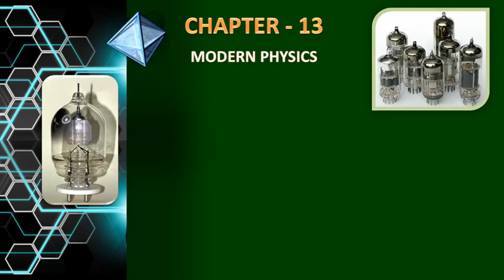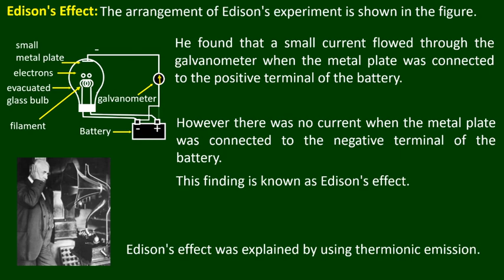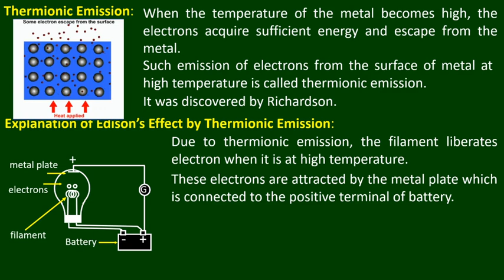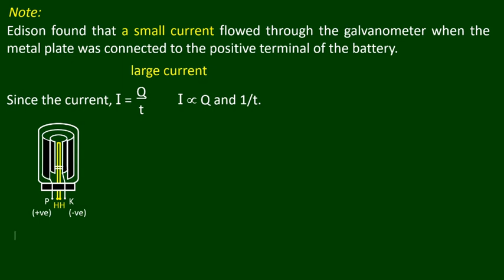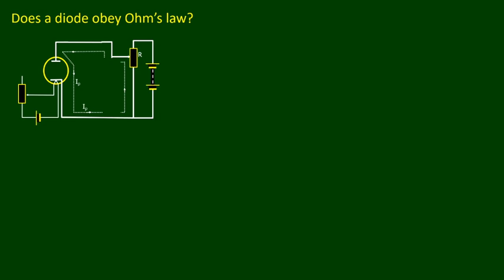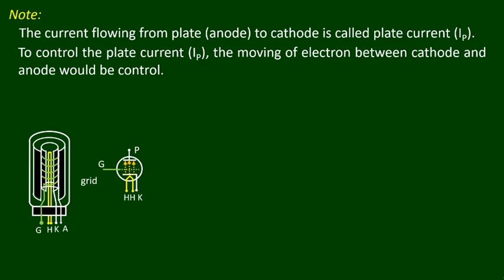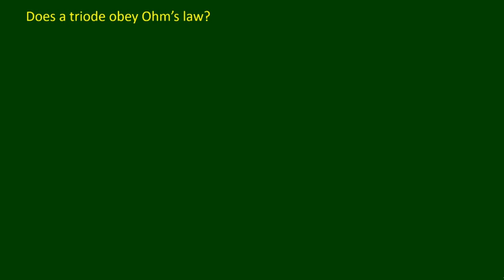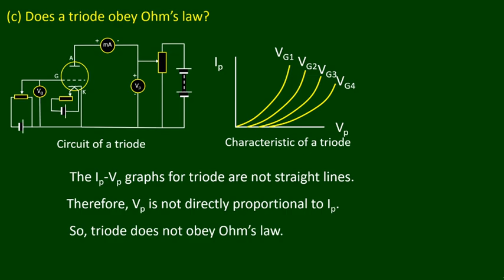သင်ရိုးဟောင်း ဒဿမတန်း Physics. Chapter-13: Lesson 3: ဆရာဦးမောင်မောင်လွင်